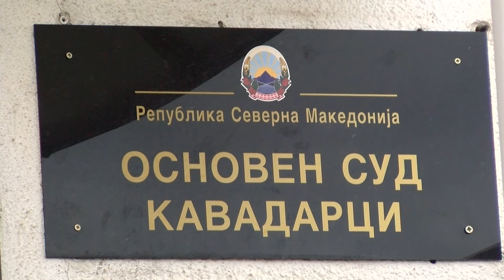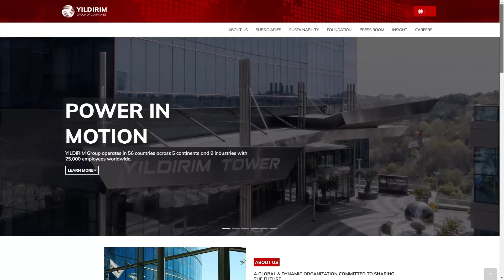Отворена стечајна постапка во Еуроникел